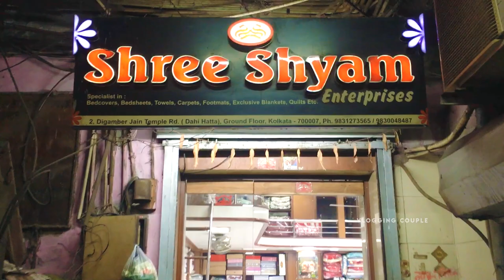Barabazar Bedsheet Collection | Burrabazar Bedsheet Wholesale Market | Bed Cover Market in Kolkata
Shree Shyam Enterprises | Barabazar Bedsheet Collection | Burrabazar Bedsheet Wholesale Market | Bed Cover Market in Kolkata | Wedding Bedcover Collection | Vlogging Couple

👇👇👇 SHOP DETAILS 👇👇👇
Shop Name: Shree Shyam Enterprises
Address: 2, Digamber Jain temple Rd, Ground floor, Near Ganesh Chakki Burtolla, Opposite Kotak Mahindra Bank, Barabazar, Kolkata- 700007

Your Queries -

barabazar bedsheet collection
burrabazar bedsheet wholesale market
bed cover market in kolkata
bed cover wholesale market kolkata
bed cover wholesale in kolkata
bed sheet wholesaler in barabazar
bedsheet wholesale market barabazar
burrabazar bedsheet market
bedsheet manufacturer in barabazar
bedsheet wholesale market
bedsheet wholesale market in kolkata
bedsheet wholesale market in kolkata barabazar
bengali vlog
bangla vlog
vlogging couple